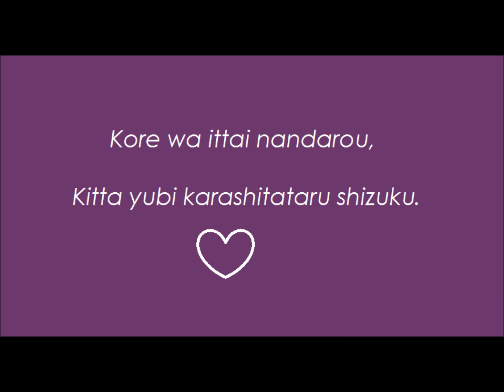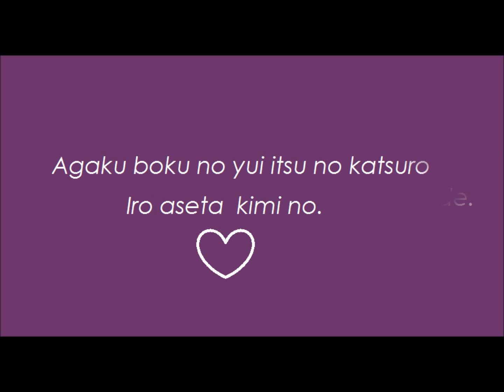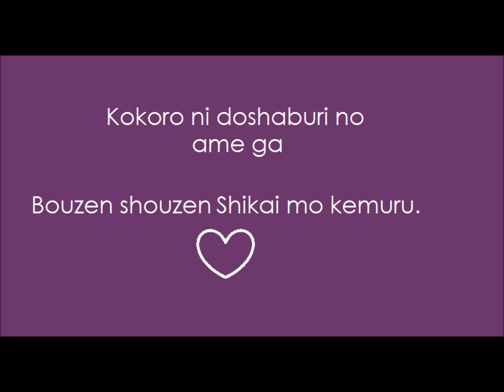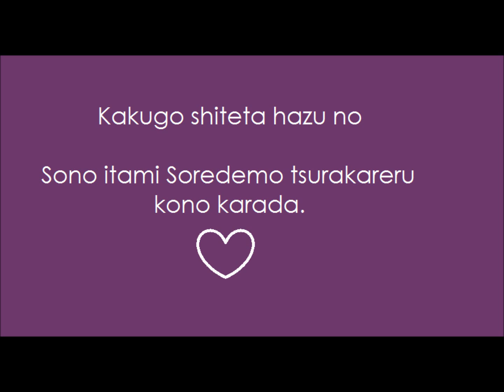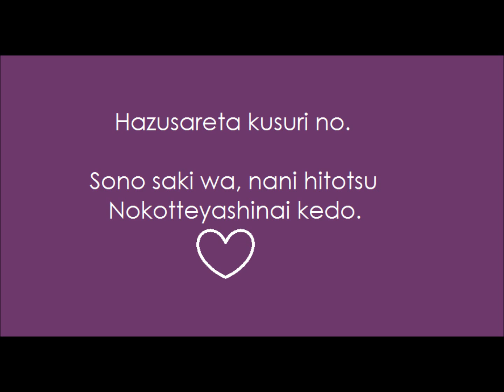【Nico Nico Chorus】- Just be Friends 【Romaji Lyrics|HD/HQ|MP3】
[Note: Halyosy Part down here]
Nico Chorus sings 'Just be Friends'.
Originally Sung by Megurine Luka

Images by Ayuhi
Video by Master0Pudding

Credits for music go to Dixie Flatline

Edit: Added the rap (finally) as an ugly bubble. Hope this helps.